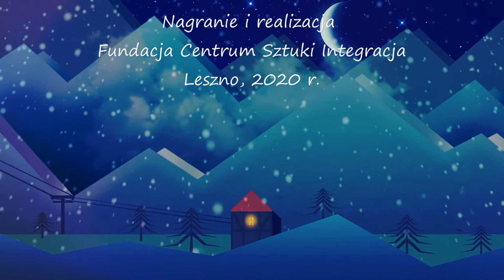Klaudia Skiba i Zuzanna Sadowska - Mario czy Ty wiesz